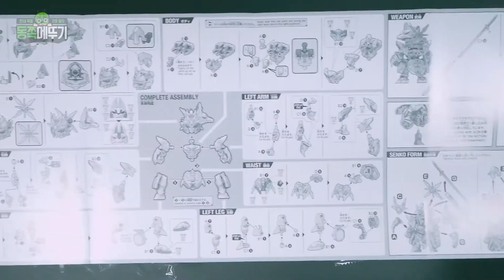😓 [ SDW HEROES Sasuke Delta] There's no fixed color in the painting, right? Right?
Forget about the damn Valbatos.

..Wolf? Anyway. The assembly and painting of the SDW HEROES Sasuke Delta, which drew attention because of its transformation function!

Of course, the paint is up to me! I don't think there's a fixed color!

P.S. Of course! The painting process is skip!
I really respect painted YouTubers!!